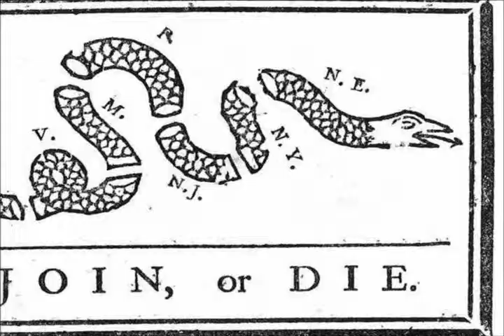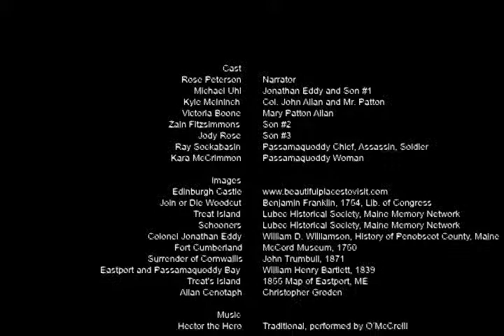Colonel John Allan Documentary